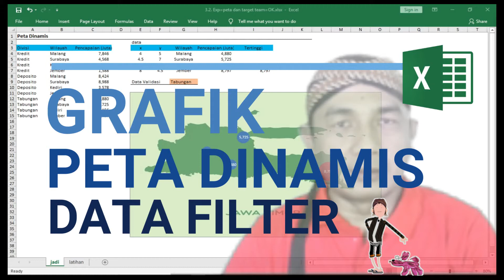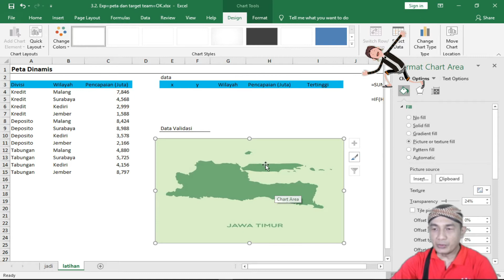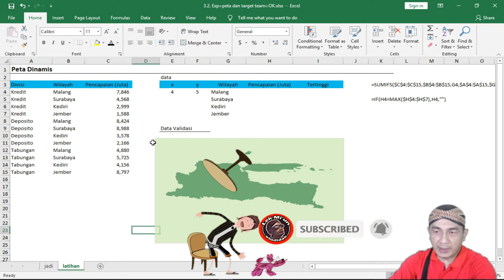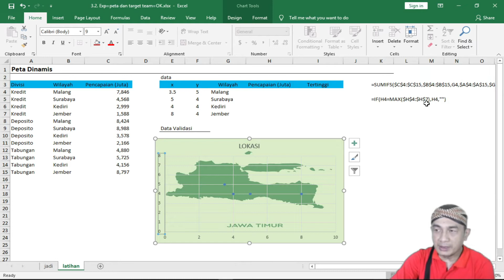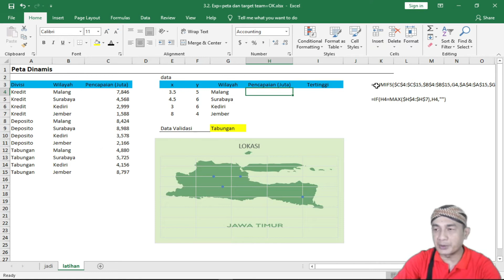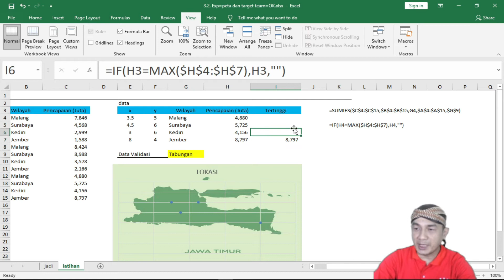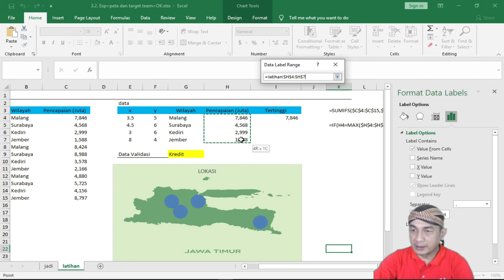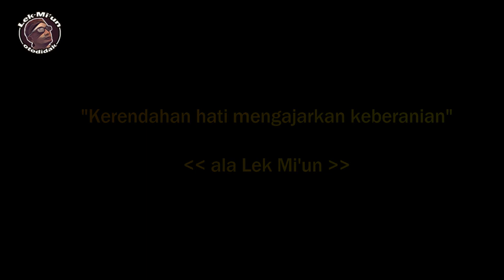Cara Membuat Grafik Peta Dinamis dengan Filter Data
Dalam Video ini terdapat bagaimana cara membuat grafik dinamis dalam sebuah peta dengan data terfilter di Excel. Buat adik adik dan teman teman yang ingin mengetahui caranya, maka video ini layak menjadi referensi baik.
Saya Menghargai Umpan Balik Anda! Terima kasih telah hadir di sini dan terima kasih atas semua ulasan dan tanggapan yang Anda berikan kepada saya. Saya senang Anda ada di sini!

Selamat mencoba

In this Video there is how to create dynamic charts on a map with filtered data in Excel. For younger siblings and friends who want to know how, this video deserves to be a good reference.I Value Your Feedback! Thank you for being here and thank you for all the reviews and feedback you've given me. I am glad you are here!
good luck

GEAR

Lights : Custom